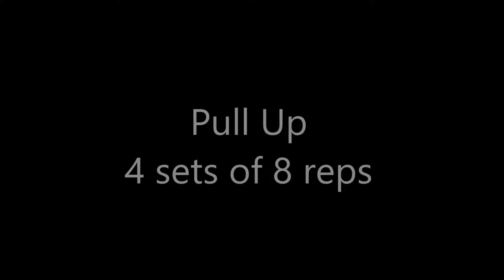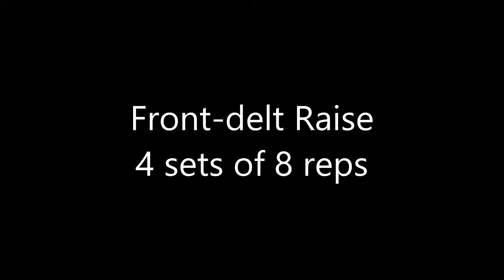Back and Shoulder Workout | Bulking day 82 | 增肌第82天 | 背部肌肉和肩膀训练